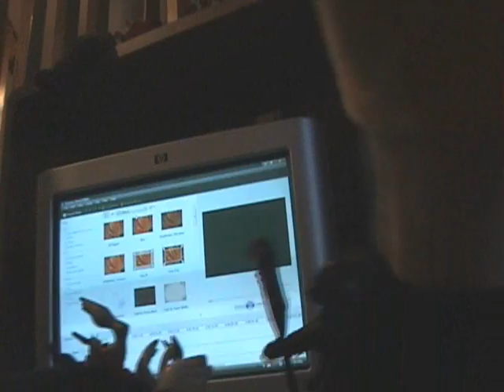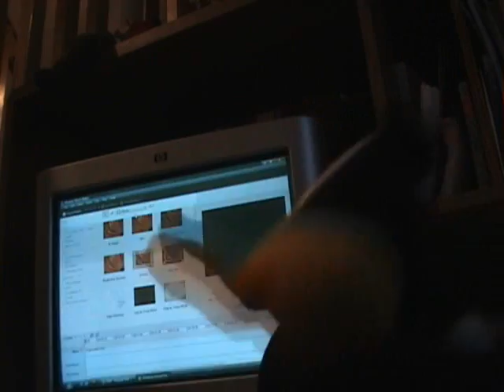House of Random People ep 27 The curse of Special Effects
New characters move in. All of them are Pokemon. Also some crazy effects are happening in the house. Now Darkrai and Lugia must stop whoever's behind this. Note: This was made during the Christmas season.